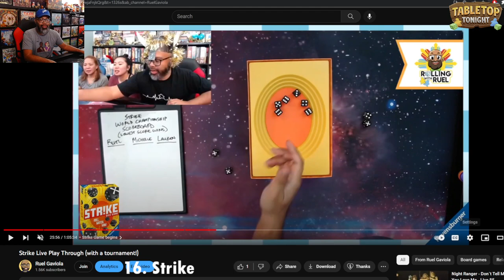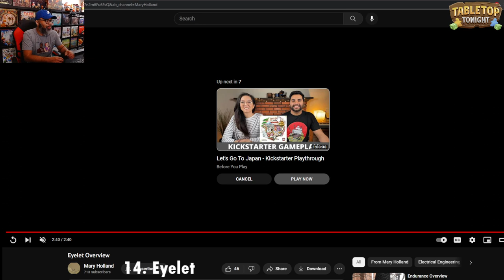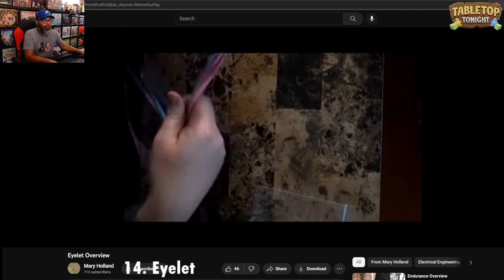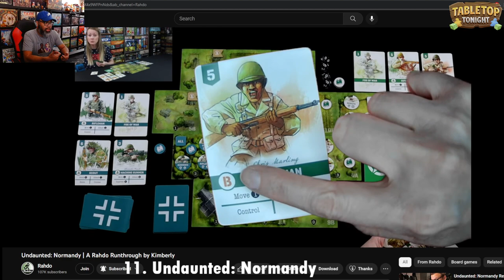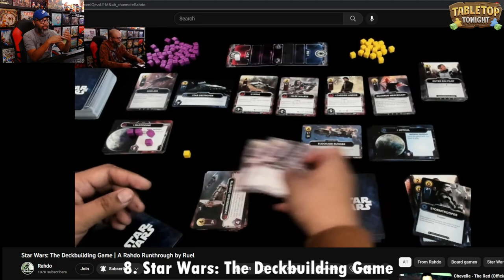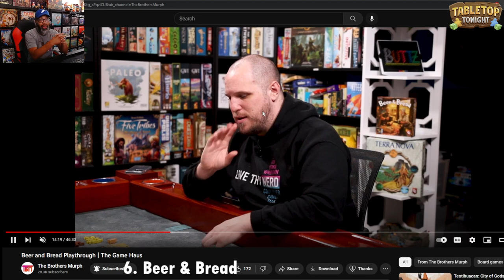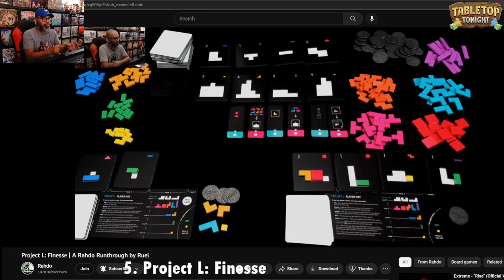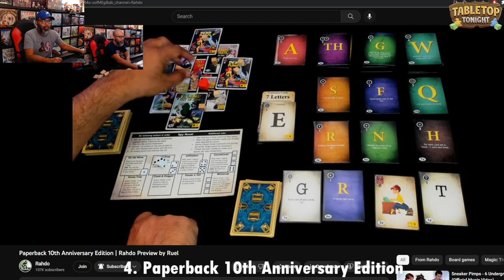Best Board Games of the Month! | Ruel's Wrap Up (March-April 2023)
Ruel ranks the 19 board games he played in March and April 2023! What were your favorite games you played in March and April? Recorded live on 5/1/23.

0:00 Intro
1:00 Games Played on Board Game Arena and Sovranti
1:54 19. Mousetrap
3:23 18. Bonsai
5:33 17. Green Team Wins
7:06 16. Strike
9:46 15. Lotus
11:34 14. Eyelet
13:52 13. Camel Up: The Card Game
16:11 12. Ecosfera
18:37 11. Undaunted: Normandy
20:43 10. Point City
22:44 9. Samurai
25:10 8. Star Wars: The Deckbuilding Game
28:36 7. Baseball Highlights: 2045
30:57 6. Beer & Bread
34:03 5. Project L: Finesse
35:50 4. Paperback 10th Anniversary Edition
39:17 3. Let's Go To Japan!
42:34 2. Mosaic: A Story of Civilization
45:09 1. Earth
47:13 Outro

► TABLETOP TONIGHT
Ruel plays board games several times a week LIVE on Twitch!

► RAHDO RUNS THROUGH
Ruel and Richard “Rahdo” Ham talk about and play games!